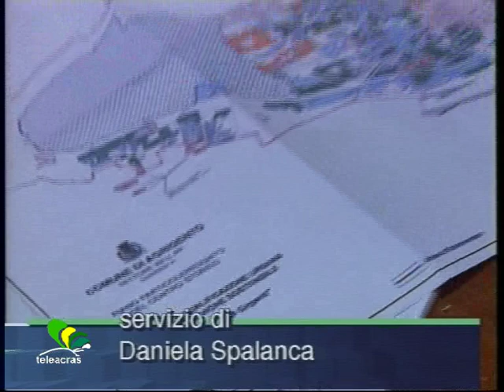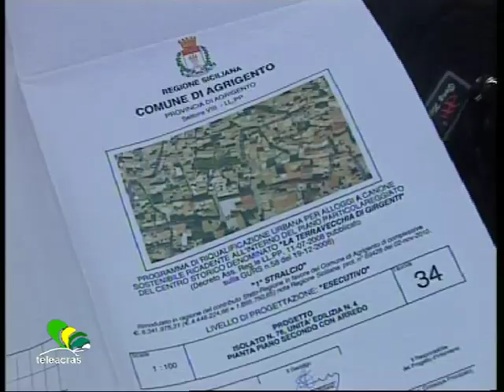Teleacras - Terravecchia e Centro storico